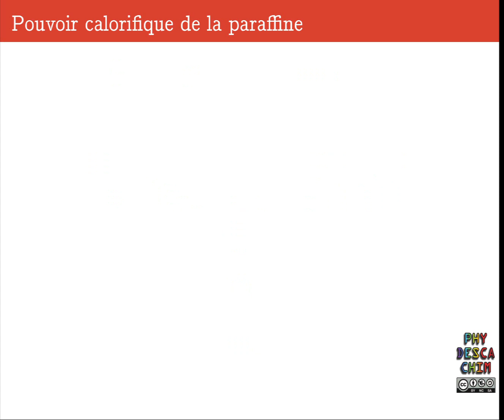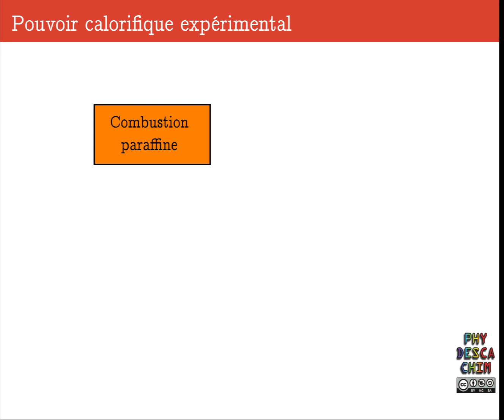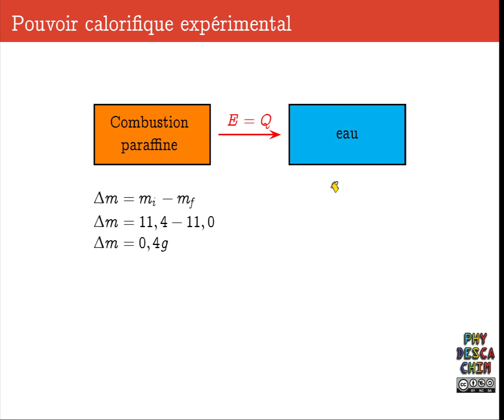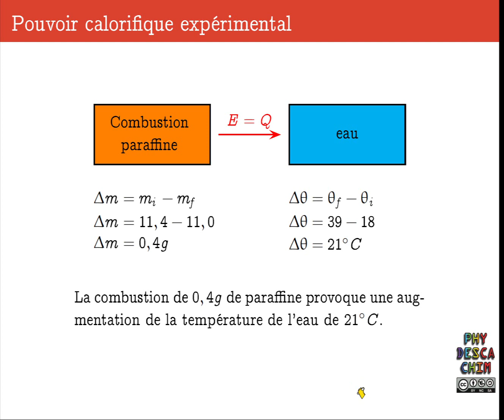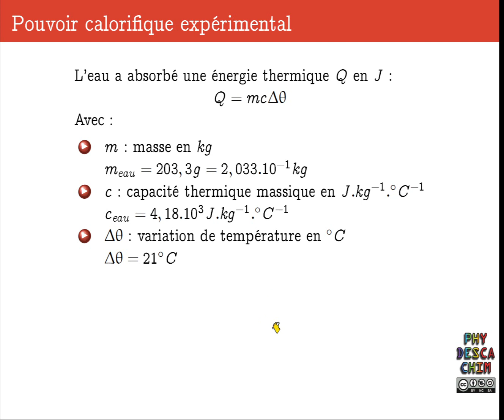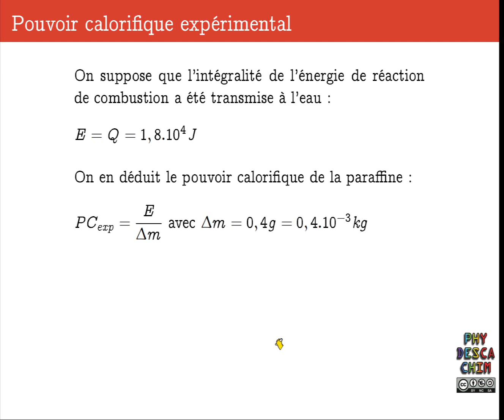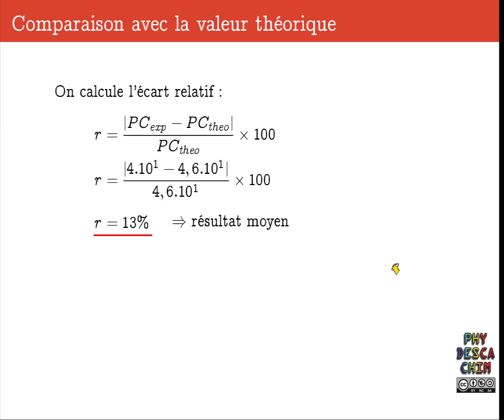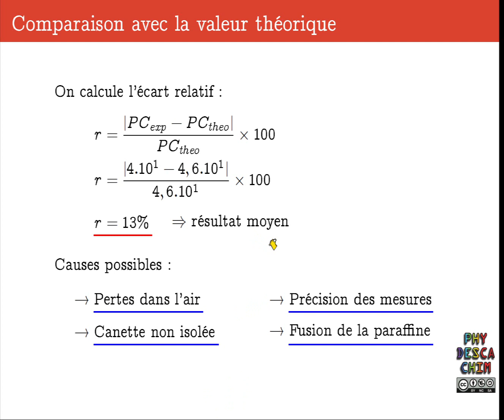1ere - Réaction chimique et énergie - Détermination expérimentale d'un pouvoir calorifique